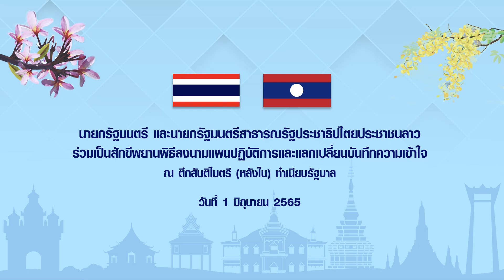นายกรัฐมนตรี และนายกรัฐมนตรีลาวร่วมพิธีลงนาม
นายกรัฐมนตรี และนายกรัฐมนตรีสาธารณรัฐประชาธิปไตยประชาชนลาว ร่วมเป็นสักขีพยานพิธีลงนามแผนปฏิบัติการและแลกเปลี่ยนบันทึกความเข้าใจ ณ ตึกสันติไมตรี ทำเนียบรัฐบาล 1 มิถุนายน 2565